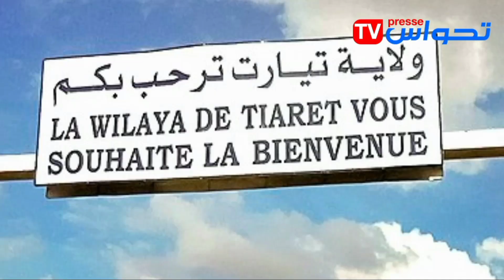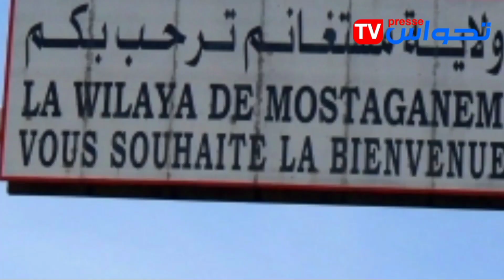كل يوم في ولاية: هذا ما تتميّز به الجزائر العاصمة في شهر رمضان المبارك !